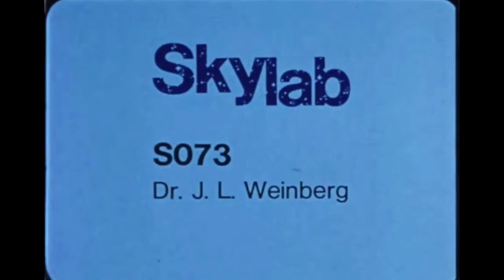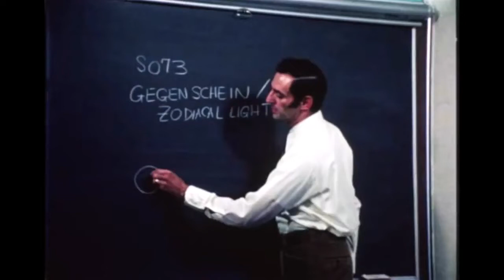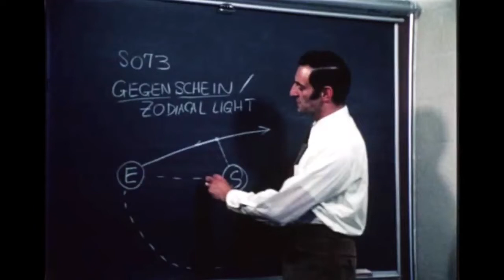Зодиакальный свет. Станция Скайлэб / Skylab Experiment